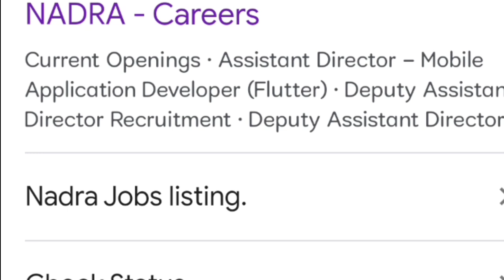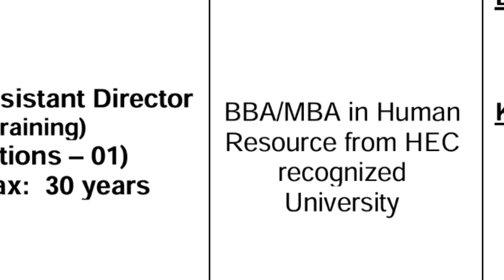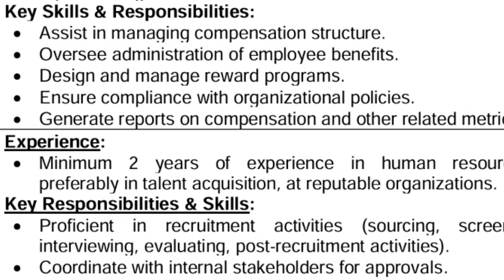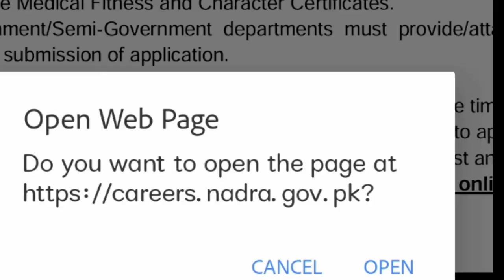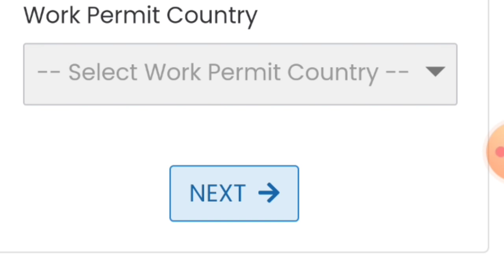Nadra jobs 2024|new jobs 2024 in pakistan today|online apply for Nadra jobs & test preparation 2024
FC Latest Jobs 2024 | New Jobs 2024 in Pakistan Today | Government Jobs 2024

Rab Na Kare Ke Ye Zindagi Kabhi Kisi Ko Daga De | Heart Broken Love Story | New Hindi Sad Song 2024

Bangladesh A vs Afghanistan A live | Live cricket match today | বাংলাদেশ বনাম আফগানিস্তান |

nadra jobs
nadra job online apply
latest jobs in pakistan
nadra vacancies 2024
how to apply nadra jobs 2024
technical faisal raza
nadra jobs 2024 in pakistan
daily jobs
nadra job vacancies
govt jobs in pakistan
nadra jobs apply
new jobs in pakistan
pakistan jobs
nadra job vacancies 2024
careers nadra 2024
jobs in nadra office
jobs in nadra 2024
online apply nadra jobs 2024
nadra jobs 2023 online apply
nadra jobs requirements
today govt jobs in pakistan
vacancy 2023
hc jobs point
police jobs
latest government jobs 2024
nadra career
latest careers nadra 2024
latest nadra jobs
nadra jobs application form
how to apply for nadra jobs
nadra gov pk career
national database and registration authority jobs 2024
nadra junior executive salary
nadra junior executive jobs 2024
latest nadra jobs today in pakistan
how to apply for nadra jobs 2024 junior executive
govt jobs
new jobs
nadra new jobs
latest jobs in nadra
job
nadra latest jobs
nadra apply for job
careers nadra
world say online
jobs
nadra vacancies
nadra
govt jobs in pakistan 2024
nadra recruitment 2024
latest government jobs pakistan
government jobs
today new jobs in pakistan
nadra latest updates
nadra jobs 2024 online apply kaise kare
nadra jobs 2024 last date
nadra jobs update
nadra online jobs
sarkari nokrisarkari naukri
government jobs september 2024
government new jobs in pakistan 2024
nadra jobs september 2024
new nadra jobs
high salary government jobs in pakistan
high salary government jobs in september 2024
latest jobs in pakistan 2024 today
nadra jobs 2024 junior executive
nadra new update
latest govt nadra jobs 2024
nadra new updates
nadra update
pakistani government jobs
nadra recruitment process
balochistan jobs 2024
nadra job openings
nadra application process
islamabad jobs 2024
nadra updates
nadra hiring
nadra career opportunities
unique jobs technical
sindh government today new jobs
sindh government education jobs
government health jobs
all pakistan new jobs 2024
nadra pakistan
sindh government jobs 2024
nadra latest update
online apply in nadra jobs 2024
how to online apply in nadra
today new jobs in nadra
nadra new latest jobs 2024
daily job updates pakistan
nadra pak id update 2024
administrative jobs pakistan
tech jobs in pakistan
data analyst jobs pakistan
nadra news
government vacancies 2024
nadra careers 2024
public sector jobs pakistan
nadra information
national database and registration authority jobs
nadra jobs 2024 | national database and registration authority careers | daily job update
new pakistan jobs 2024
new all jobs
all jobs
latest jobs nadra jobs 2024
walk in interviews in nadra
nadra karachi jobs
new jobs in nadra
nadra online id card apply
nadra jobs ocrober 2024-25
new jobs in nadra pakistan 2024
nadra jobs for males and females 2024
latest nadra jobs 2024 online apply
jobs at nadra in october 2024
latest jobs updates in nadra
new gov jobs in nadra
join nadra jobs 2024 online apply
nadra jobs october 2024 apply online
nadra jobs october 2024 in pakistan
how much qualifications is required for nadra jobs
nadra jobs 2024 last date for males and females
nadra jobs october 2024 online apply
career boom
latest news update
nadra latest update 2023
nadra policy update 2023
nadra mobile app new update
news update
nadra news update
nadra id card
new update
nadra application
nadra new app

federal jobs
fed government jobs
today new govt jobs
top government jobs
how to apply in nadra
nadra ki new nokriya
jobs nadra
nadra latest jobs in pakistan
nadra data entry executive test
how to apply online for nadra jobs
nadra jobs test preparation
nadra jobs 2024 in lahore
nadra data entry jobs
nadra official website jobs
nadra recent jobs
nadra career jobs
nadra gov pk job
nadra